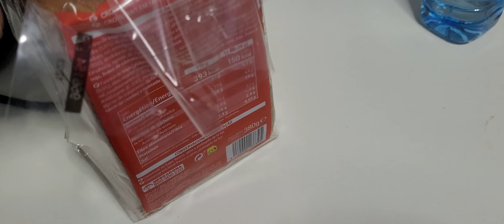croissant pan hacendado